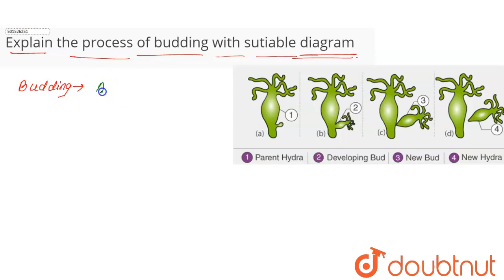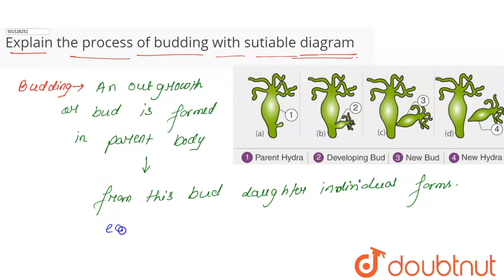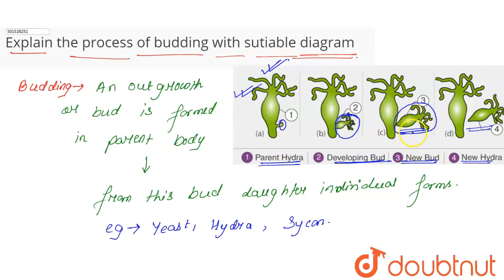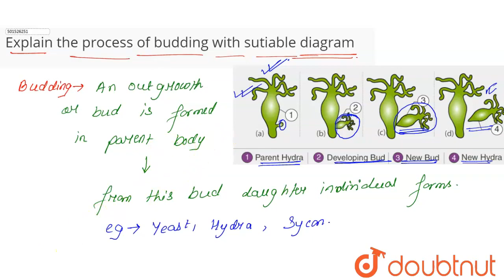Explainthe process of buddingwithsutiable diagram | CLASS 12 | REPRODUCTION IN ORGANISMS | BIOL...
Explainthe process of buddingwithsutiable diagram
Class: 12
Subject: BIOLOGY
Chapter: REPRODUCTION IN ORGANISMS
Board:CBSE

👉 Have Any Query? Ask Us.